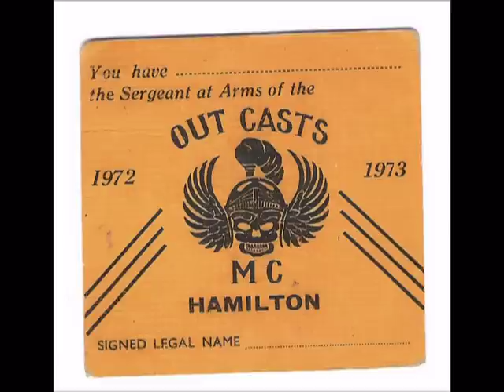Smokey Papesch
Uncle Jimmys eulogy on the radio.